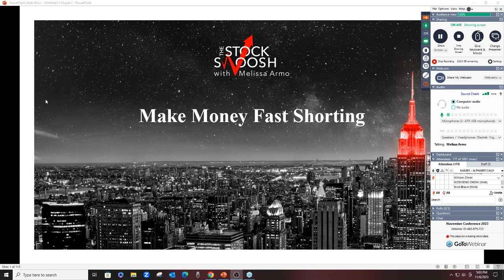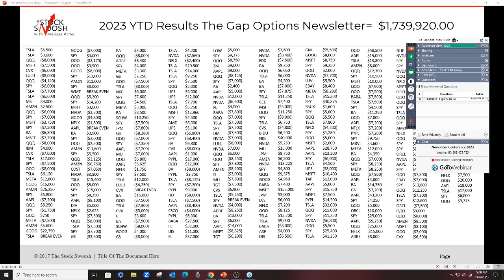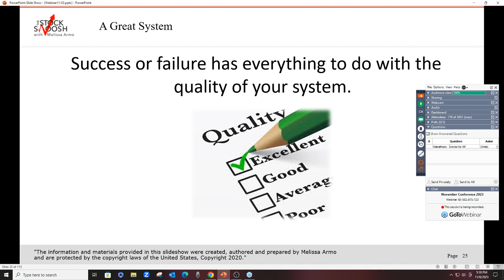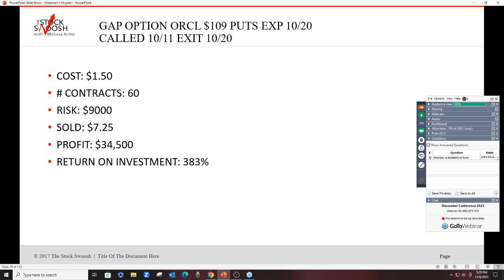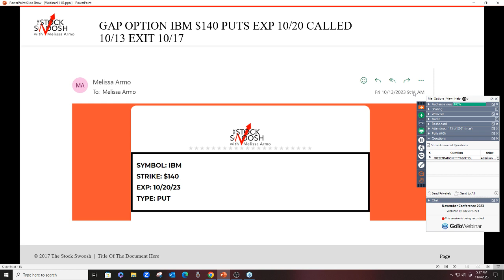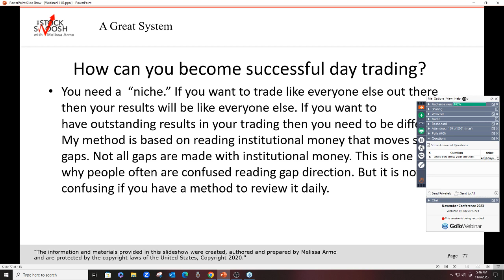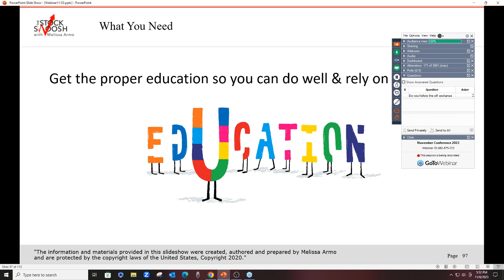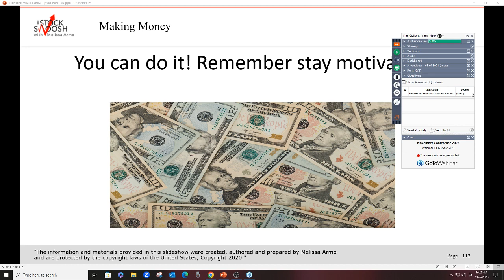Make Money Fast Shorting